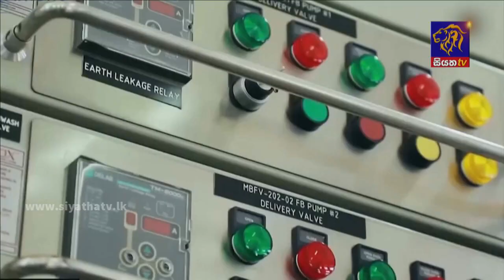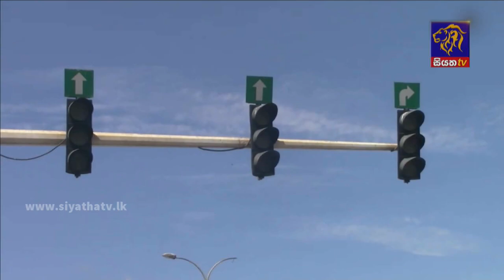Siyatha News | 06.00 AM | 18 - 01 - 2022